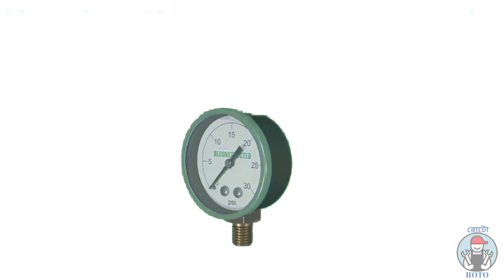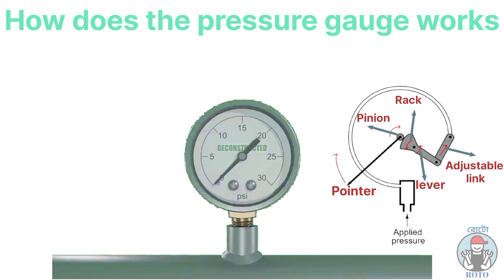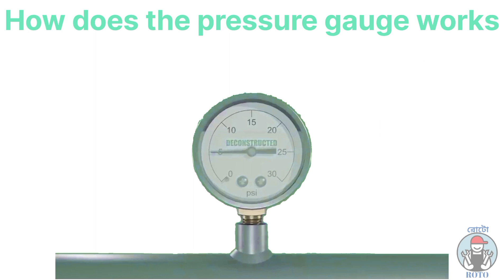প্রেসার গেজ কি? প্রেসার গেজ কিভাবে কাজ করে? How Pressure gauge work? Bourdon tube🍄Types of gauge🍄